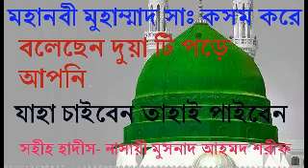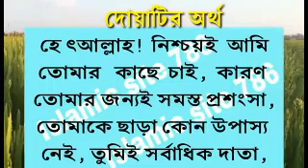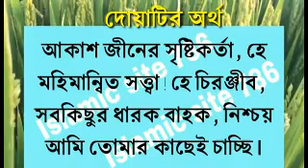নবী সাঃ কসম করে বলেছেন দুয়া টি পড়ে যা চাবেন তাই পাবে'দুয়া টি পড়তে মিছ করবেন না